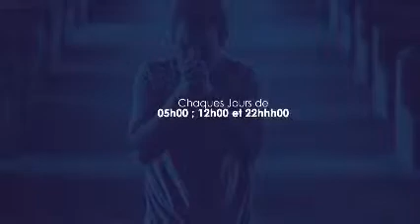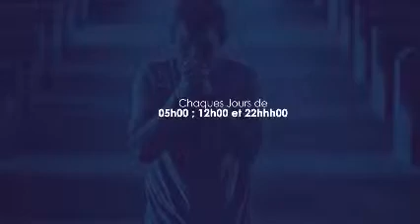PRIERE D' ATTAQUE MATIN